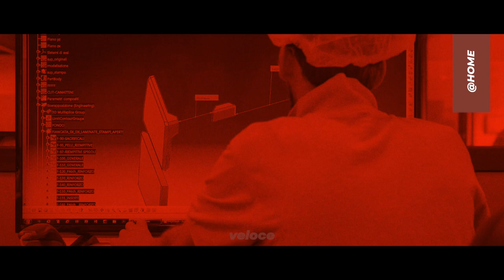Veloce incontra Andrea Pontremoli, Dallara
Suggerimento del giorno: prendetevi questo quarto d'ora abbondante per ascoltare le parole di Andrea Pontremoli, CEO & General Manager della Dallara: scorci di un futuro imminente in cui ci sarà da fare. E bene. Per le persone che avranno testa e coraggio. Inoltre, per tutti i petrolhead all'ascolto, una novità che riguarda la Dallara Stradale... Buona visione!

Interviste agli uomini dell’auto ai tempi del coronavirus. Momenti, quindi, di riflessione per tutti noi: sul recente passato e sul futuro che auspichiamo. Parliamo di tutto questo in @home, il mini format che la redazione di Veloce ha messo a punto per scoprire con voi i nuovi trend del nostro mondo. Un mondo che ripartirà con presupposti diversi da quelli noti. E che sarà tutto da (ri)raccontare.

Video di: Marco Pascali
Produzione originale: Veloce.it
Filmmaker: Enzo Petrucci